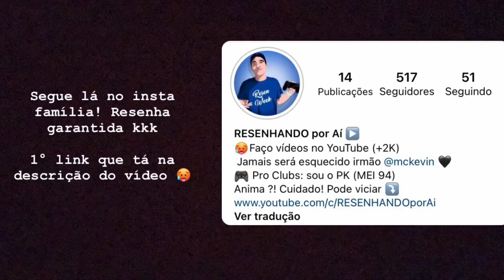COMO DEIXAR O ADVERSÁRIO MALUCO DE RAIVA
Gostou do vídeo?! Comenta aí embaixo!